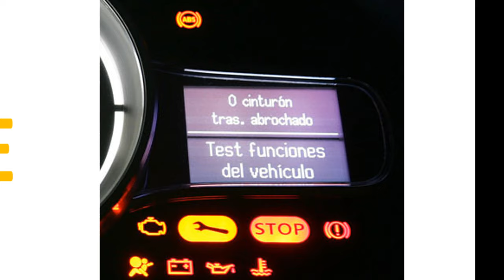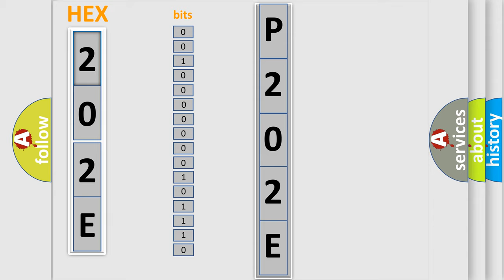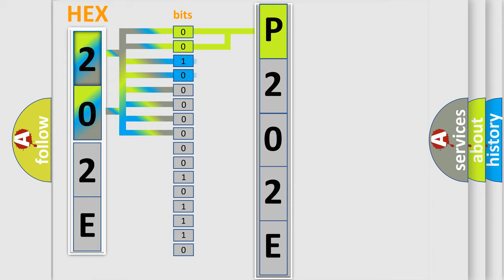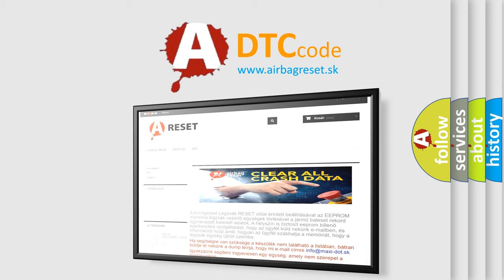DTC GMC P202E Short Explanation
Contents:
0:21 Basic DTC analysis according to OBD2 protocol standard.
1:48 Insight into programming
2:58 A diagnostically understandable description of the Diagnostic Trouble Code
3:05 Basic error definition

Make:
GMC
Code:
P202E
Definition:
High Speed CAN Communication Bus
Description: